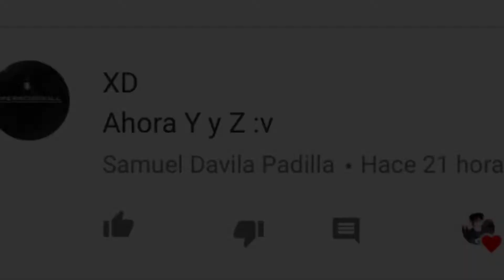(En movil) Y By:Geomania [Hard Demon] - GD 2.11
Bueno pues
Ya lo paso y en unas horas voy a subir Z para completar la saga xD pero bueno si me rompio un poquito los testiculos sobretodo failie 3 veces en el 90% xD bueno disfrutar xD
              ◼️Saga de estos tipos de niveles◼️

📌Siempre estoy al pendiente por cualquier cosa :v

Si te gustaria que subiese algo mas puedes decirme y lo podria traer al canal :^).. bueno... eso es todo y hasta el siguiente video :3